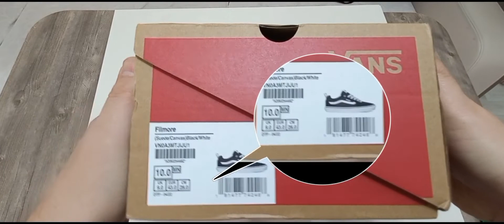vans kutu açılımı